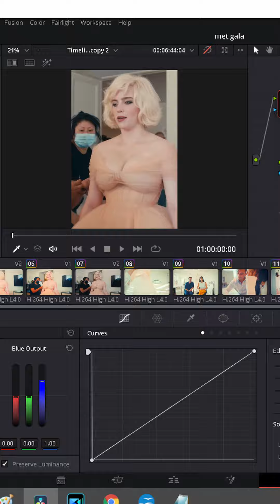Celebrity look re process / Billie Eilish / Met Gala Dress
Billie Eilish is stunning and awesome, in this video just used some nodes of da vinc iresolve studio to enhance the look as per my choice. If you like it, thanks.